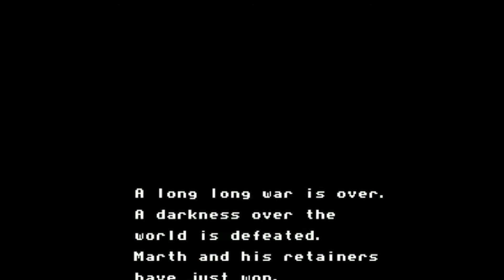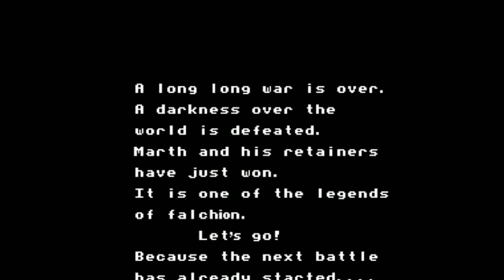จุดเริ่มต้นของแฟรนไชส์ไฟร์เอมเบลม ยัอนเวลารีวิว แฟมิคอมในความทรงจำ #22 Fire Emblem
Fire Emblem:ankoku ryuu to hikari no tsurugi / Sim Str / Nintendo / 1990